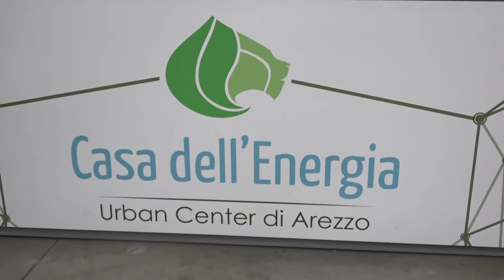L'archivio Tavanti donato al Fotoclub La Chimera di Arezzo